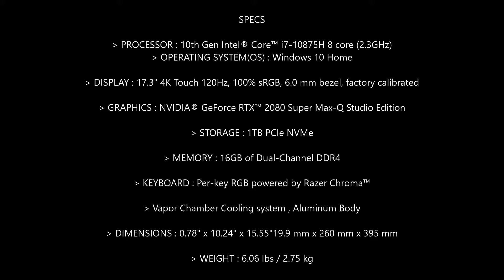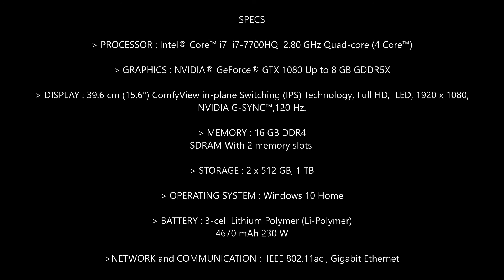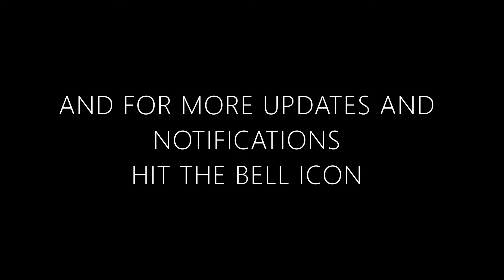Best and Insane Gamming Laptops For Gamers Ever | StUcKiN TeCh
watch

Created By:
Kohima
Sagar
Sai Kiran
VijayRaj
Bhanu Murthy